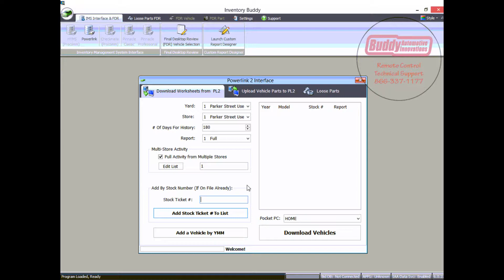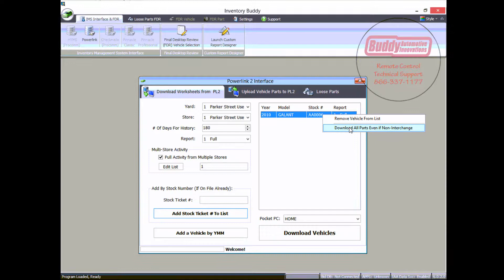How to Inventory Vehicles Without Hollander Interchange Available in Inventory Buddy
Process to override our non-interchange filtering inside Inventory Buddy